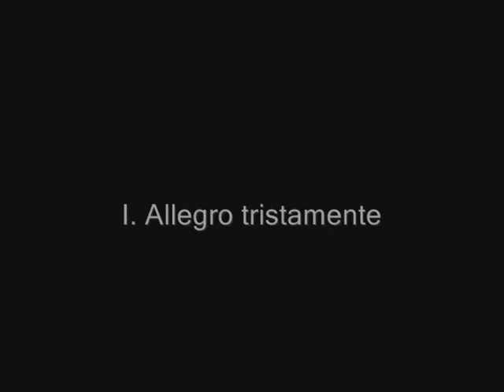L'Esprit des Six - Poulenc: Sonata for Clarinet in B-Flat & Piano, FP 184 / Bandieri & Hersperger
Sonata for Clarinet in B-Flat & Piano, FP 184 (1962)

I. Allegro tristamente 00:00
II. Romanza 05:07
III. Allegro con fuoco 10:06

Davide Bandieri, clarinet (@davidebandieri889)
Guillaume Hersperger, piano

Editions: Chester Music

«Les Six», composed of Darius Milhaud (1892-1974), Arthur Honegger (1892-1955), Germaine Tailleferre (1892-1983), Georges Auric (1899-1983), Louis Du­rey (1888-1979) and Francis Poulenc (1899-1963), was active in Paris during the 1920s. Jean Cocteau (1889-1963) was their poet and spokesperson, and the group considered Erik Satie (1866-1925) to be its spiritual master. Meetings assembling various artis­tic circles in the salons of Paris at the time permitted the birth of collaborations between creators, read­ing poems, presenting the latest musical composi­tions or exhibiting paintings. It was in this context and through the frequentation of the salons that the six musicians, then about twenty years old, be­came gradually acquainted with each other.

In 1917, an initial performance was given in which poetic, pictorial and especially musical works of four of the six composers were combined with those of Satie. This was the starting point of the small group whose members would regularly present their ar­tistic productions in the same concert halls. They participated in the booming culture of Paris, mainly because spectators of all social classes rushed to attend their performances. In 1919, the name of «Les Six» was created: Henri Collet, a journalist, proposed to give them this name for promotional purposes by analogy with the Group of Five (assem­bling Russian musicians of the nineteenth century [Mussorgsky, Borodin, Balakirev, Cui, Rimsky-Korsa­kov]). The magazine Le Coq appeared between April and November 1920 under the aegis of the pen of Cocteau and became the organ of dissemination of the fame of the group even if the latter clarified its position: “The Coq is the organ of no school ... Noth­ing is less cliquish ... The door is wide open ...”.

Album N°: CD 1804
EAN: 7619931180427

Press: presse[at]claves.ch

This video is encoded with Youtube's Free video quality and from an Mp3 audio. You can find this album in HR music or better quality with the links below on the platforms and their usual provided products: